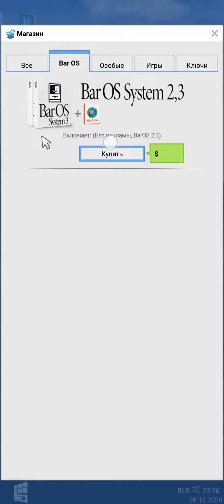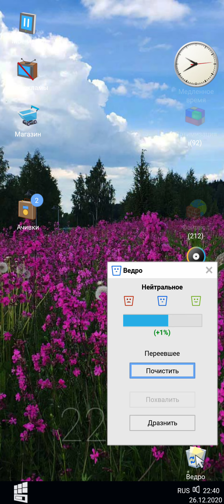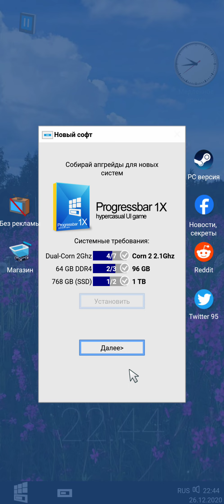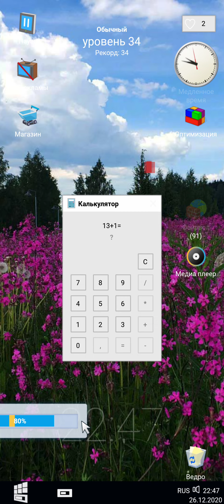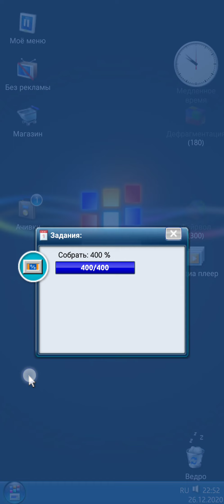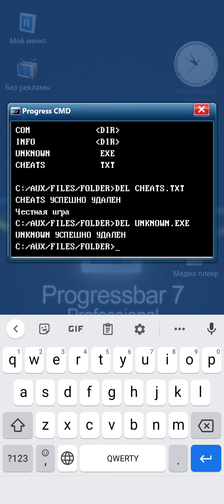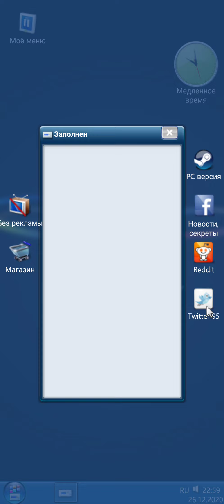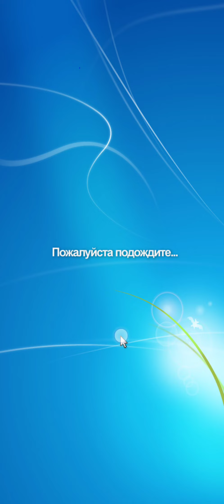Глобал. обновление Progressbar95 2020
Глобальное обновление Progressbar 95 вышедшее в конце 2020!!!
По крайней мере, я очень давно не обновлял игру, возможно многое из перечисленного уже добавлялось в предыдущих апдейтах, прошу строго не судить.
Кратко о геймплее: в игре прогрессбар 95 вам необходимо двигать строку прогресса и ловить разноцветные сегменты. Синие и желтые ловить можно (синие принесут больше очков); розовые не стоит, они будут отбирать 5% прогресса (не считая задания, в котором нужно поймать все розовые); зеленые - редкие, они заполняют строку на 100%; серые (пустые) - ничего не будет, если их поймать; красные ловить категорически нельзя - сразу гейм овер! Есть еще сегмент с вопросом (?), поймав который цвет сегмента определяется рандомно - на ваш страх и риск!
За собранные бонусы можно улучшать комплектующие вашего ПК и открывать новые системы Progressbar OS(пародия на Windows). Также доступны различные бонусы, читы, секреты и пасхалки, которые помогут проходить игру!

Что нового?
+BarOS (пародия MacOS)
+Новые операционки Progressbar
+Живая корзина
+Больше возможностей персонализации
+Экран входа в систему
+Возможность вкл/выкл шум диска
+Новые крутые ачивки
+Заморозка времени
+Более сложное закрытие попапов
+Скрепка х4
+Сбои видеокарты, из-за чего сложно определить цвет сегмента

Следующая часть: 404 :(